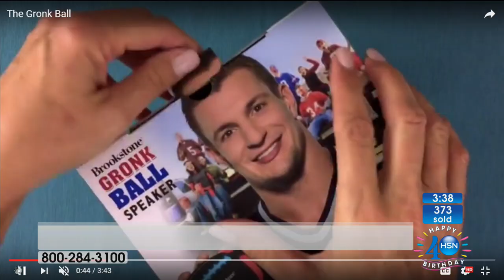Brookstone Gronkball Bluetooth Wireless Speaker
Nobody parties like  tight end Rob Gronkowski. So when Gronk saw this awesome innovation of music, football, friends and fun it was a match made in...